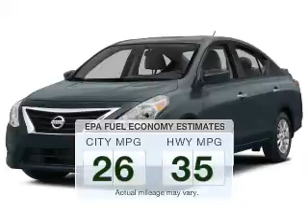2015 Nissan Versa - MEDINA OH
Year: 2015
Make: Nissan
Model: Versa
Trim: S Plus
Engine: 1.6 L, 4 cylinder
Transmission:
Color: Red
Mileage: 40
Address:
5180 MONTVILLE DR
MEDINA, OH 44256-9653